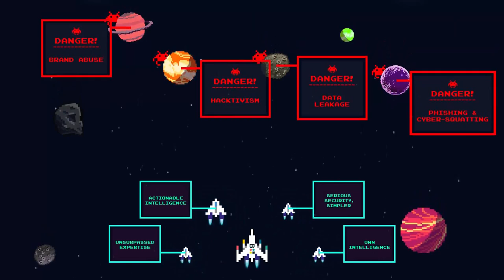Blueliv, improve your cyber threat visibility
Every day, we uncover the information and footprints that cyber criminals leave behind, and work to trace them back to their source. We identify their objectives, behaviors and we turn that data into targeted and actionable intelligence designed to protect our clients via our Cyber Threat Intelligence Platform.